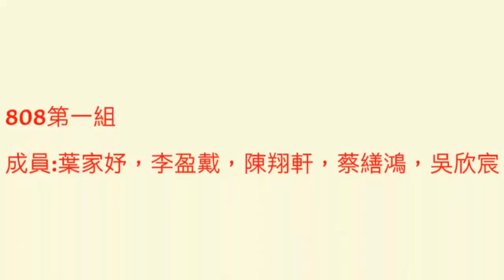CHI2015102 拯救孤兒歷險記